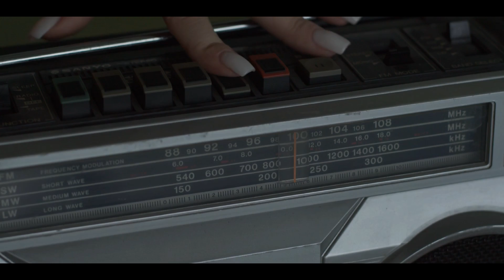Jay Neero & Mike Brubek feat. Queen - Radio Ga Ga (JN vs. MB Re-Mix)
Jay Neero & Mike Brubek feat. Queen - Radio Ga Ga (JN vs. MB Re-Mix) You can find & support us @ YouTube, Spotify, Facebook, Instagram & TikTok! Listen, Feel & Enjoy! ;-)

Producer/Remixer: Jay Neero & Mike Brubek
Lead Vocals: Queen/Freddie Mercury († 24. November 1991)
M. & L.: Roger Taylor